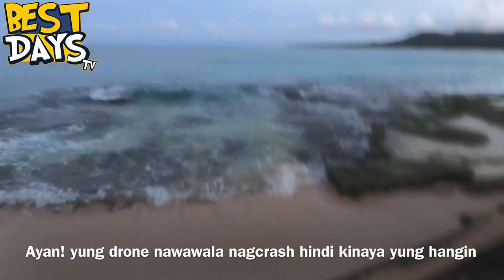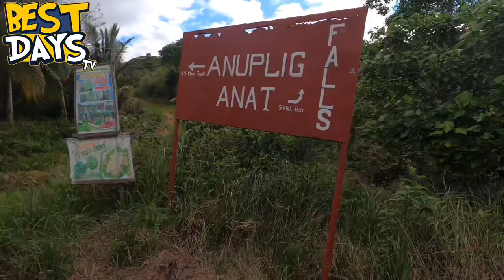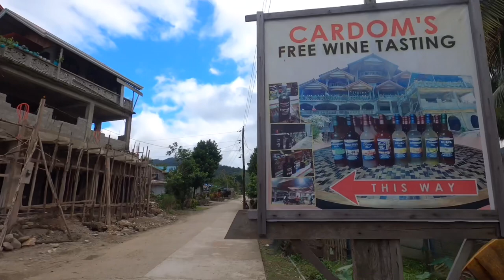Best Days in Ilocos Norte 2021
Ilocos Norte Adventure BestDaysExplore

Checklist:
-Saud Pagudpud
-Little Batanes of the North
-Adams ( Winery,Falls and Farm)
-Patapat Bridge
-Bangui Windmill and ATV Adventure
-La Paz Sand Dunes amd Surfing
-Hanging Bridge
-Laoag City Capitol ( Pailaw ni Mayor )
-Foodtrip ( Empanada , Miki at marami pang iba)